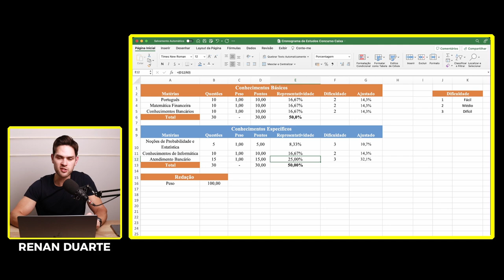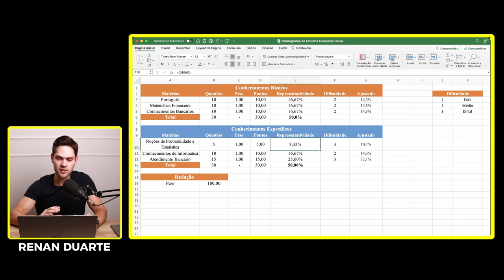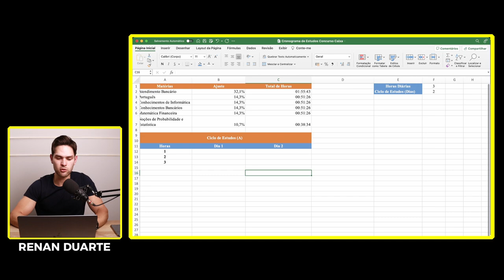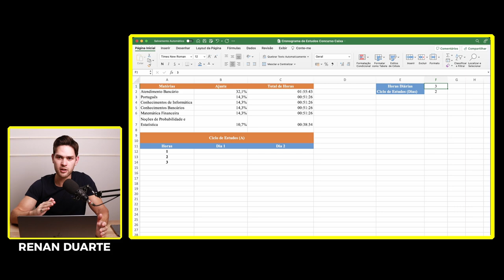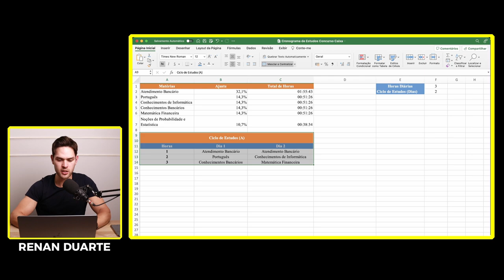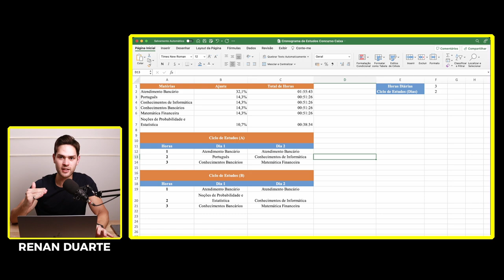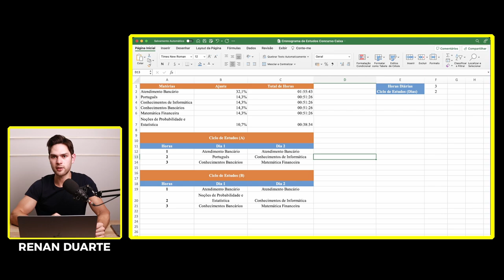Cronograma de Estudos Caixa Econômica Federal 2024 (DETALHADO)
Galera, nesse vídeo compartilho um cronograma de estudos específico para o concurso da Caixa Econômica Federal, com base no edital de 2021, elaborado pela banca cesgranrio. Assim, para quem está se perguntando o que estudar para o concurso da caixa econômica federal,  pode utilizar dessa planilha de estudos para montar seu plano de estudos, levando em consideração a proporção das matérias na prova e o nível de dificuldade da matéria.